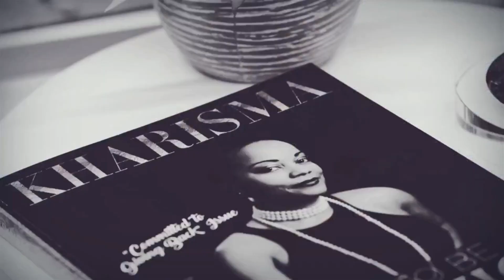Should Modern Women Be More Feminine? @vtsoscast| Kharisma Daily EP 16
'I Want To See Women More Feminine!' @vtsoscast

ABOUT

Kharisma Aro is a Leading High Performance Business Mentor and Transformation Teacher, Motivational Speaker and Founder of Alpha Queen CEO where she guides ambitious men and women into living their life with purpose, passion and profits, so they can build generational wealth and leave a legacy.